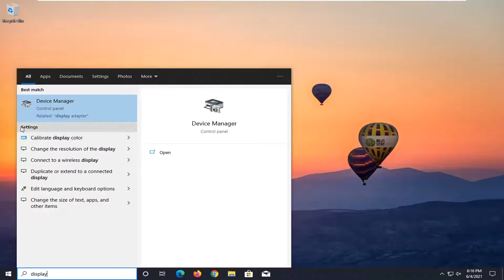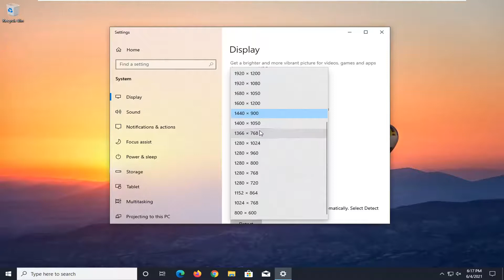How to Fix Wrong Screen Size - Windows 10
How to Fix Wrong Screen Size - Windows.

Whether you’re gaming, streaming movies, or working, screen resolution problems ruin the experience. Fixing the issue depends on the cause, which can range from hardware to settings problems. Windows 10 offers a variety of settings to customize your screen resolution to best fit your monitor type and situation.

If you need to change the display resolution setting on your Windows 10 PC, it's not hard once you know how. Whether you want to try a sharper resolution on a laptop that defaults to a lower option or need to change it back to the recommended size from a less-than-stellar option, we've got your back.

Issues addressed in this tutorial:
wrong screen size windows 10